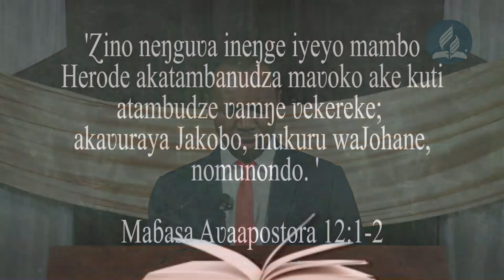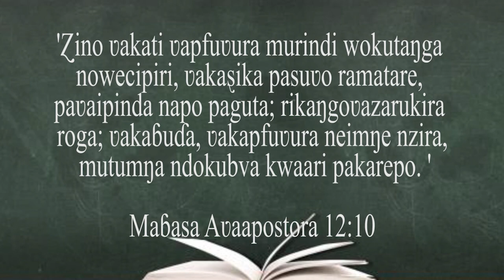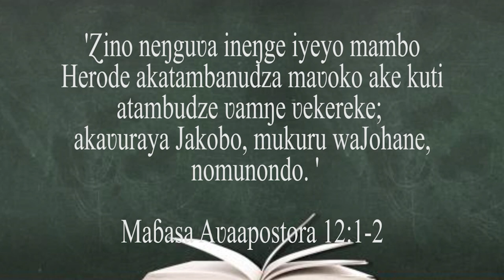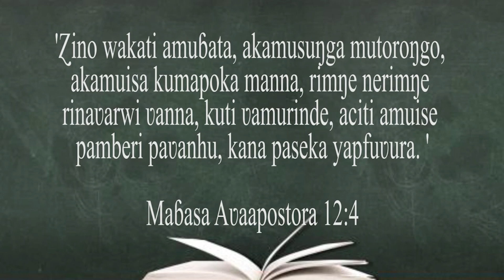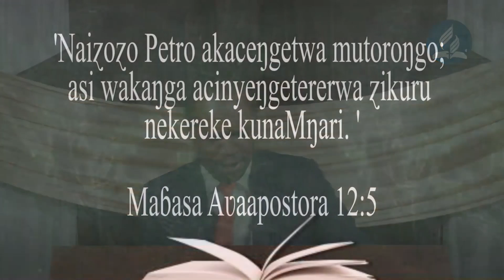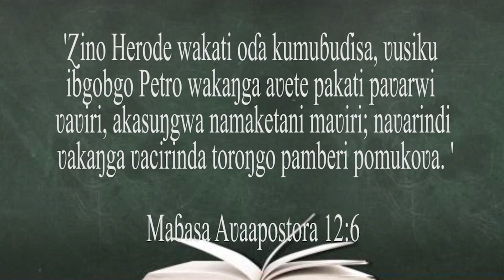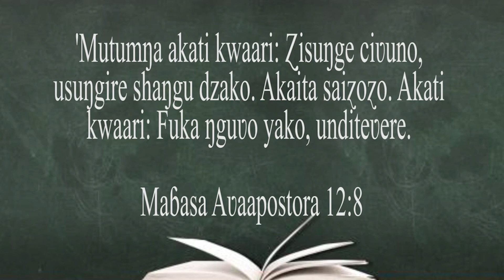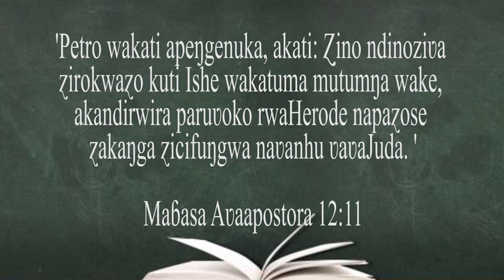SDA Church Mandara ||Power Hour with Ps Mandina || Title: Bound but free || 12 Sep 2022 ||6:30am